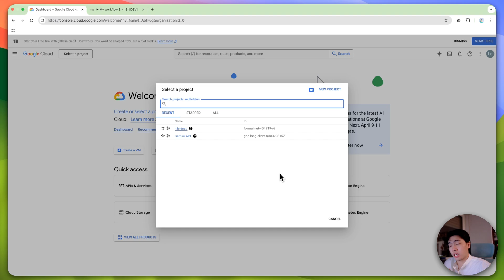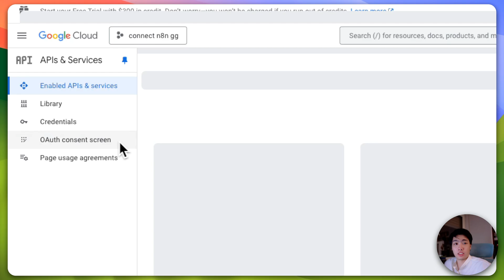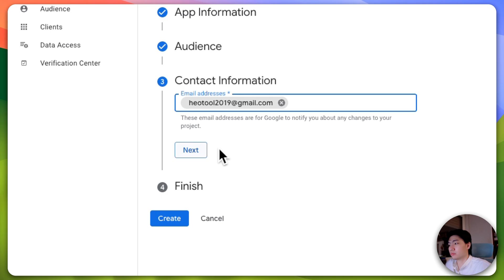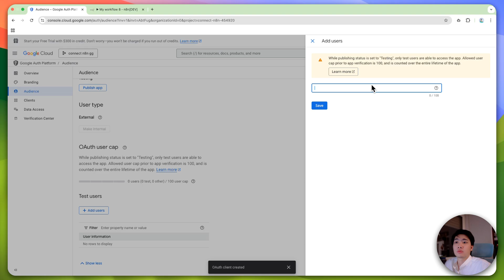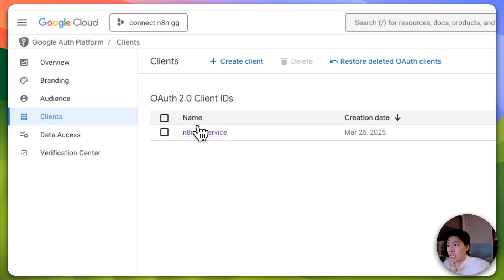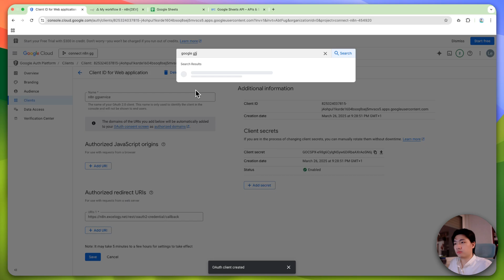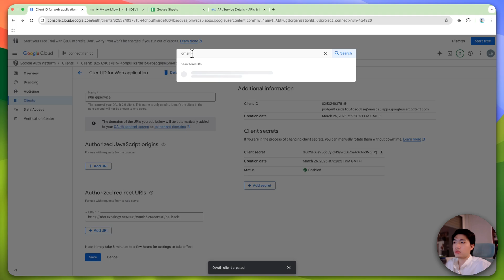Kết nối n8n với Google để dùng được API | Excel Talk #16: Google OAuth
Follow Little Excel tại:
Chapters:
0:00 - 0:30 - Intro
0:31 - 5:15 - Setup Oauth Consent Screen
5:16 - 7:54 - Enable API
7:55 - 17:55 - Giải thích cơ chế hoạt động